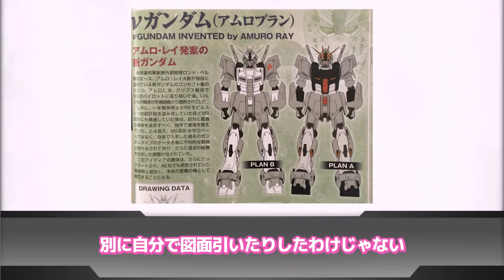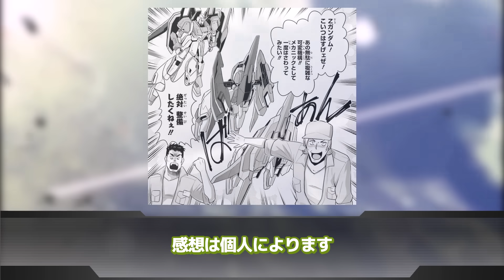【機動戦士ガンダム 逆襲のシャア】「アムロのガンダムを覗いて来たのだろう？」に対するネットの反応集｜シャア・アズナブル｜アルレット・アルマージュ｜アムロ・レイ‹BGM修正版›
▋引用元

【楽曲提供 株式会社 光サプライズ】